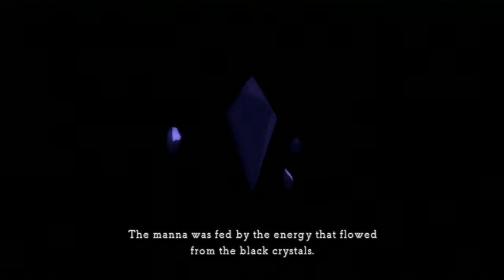Ni no Kuni (#61) - Chefe Chato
Nesse vídeo, vamos enfrentar um chefe bem chato, que é ninguém mais, ninguém menos do que... o rei Tom?

O jogo pode ser comprado para Playstation 3 em versão física ou na Playstation Store.